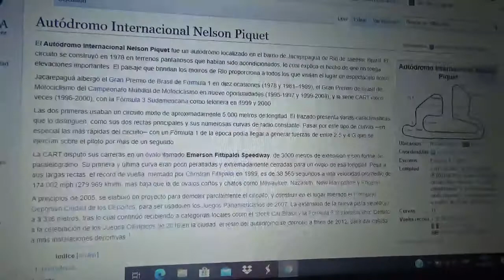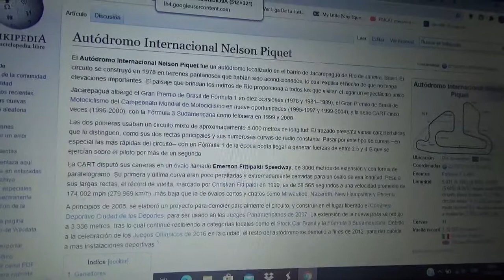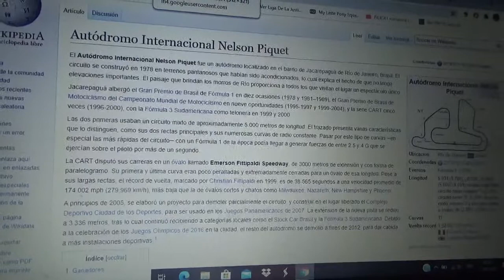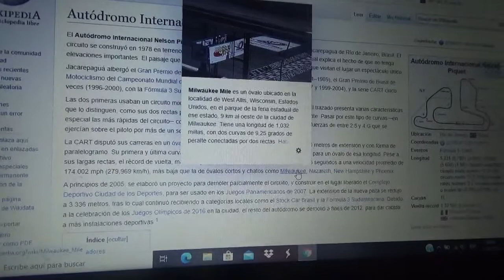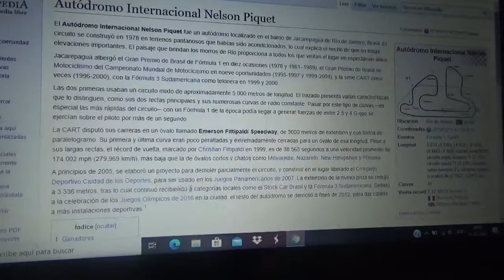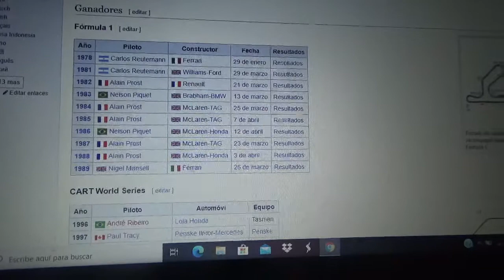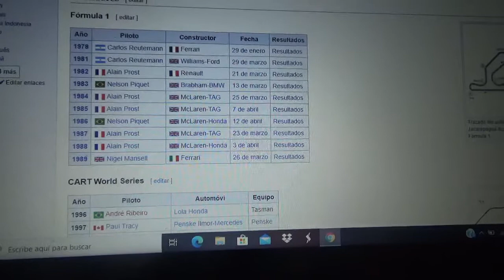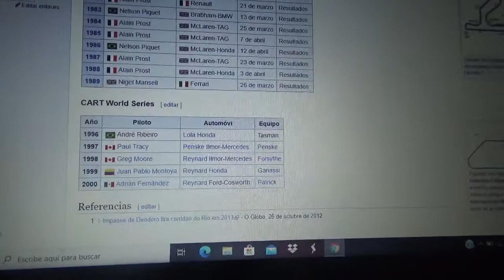Reseña Autódromo Internacional Nelson Piquet Brasil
Fue sede oficial del GP de Brasil de Fórmula 1 en 1978 y entre 1981 y 1989

También fue sede del Gran Premio de Brasil del Campeonato Mundial de Motociclismo 9 veces

También era llamada Circuito de Jacarepagua por el nombre del barrio de Río de Janeiro en el que estaba ubicado